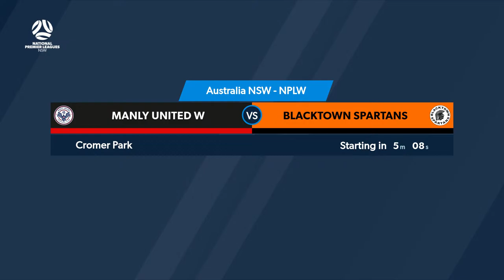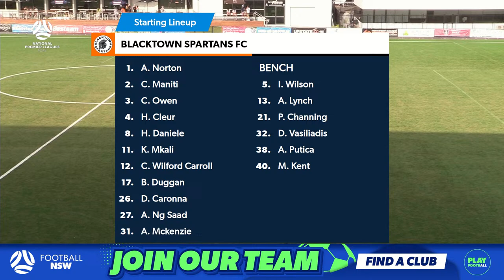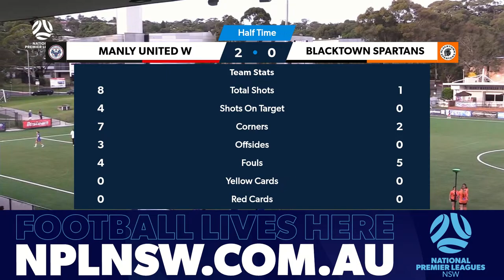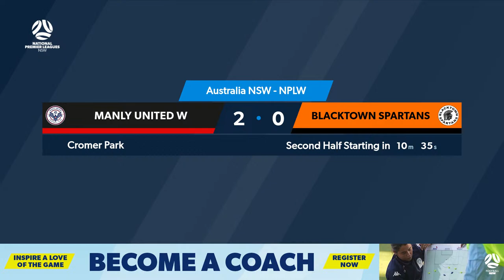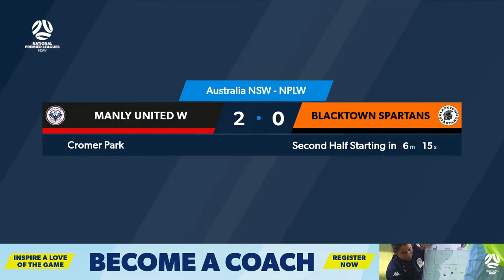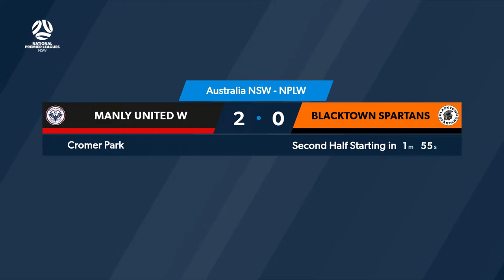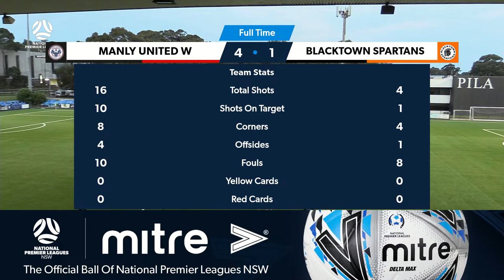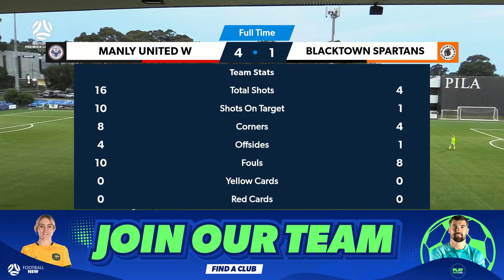NPL Women's NSW Round 5: Manly United FC v Blacktown Spartans FC